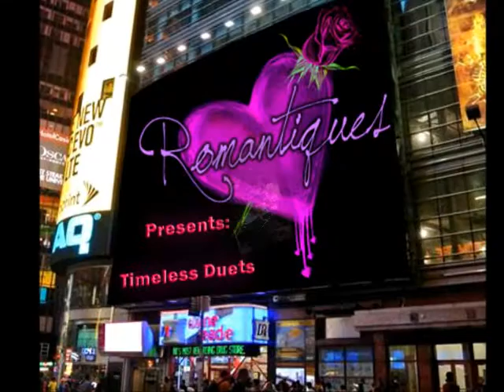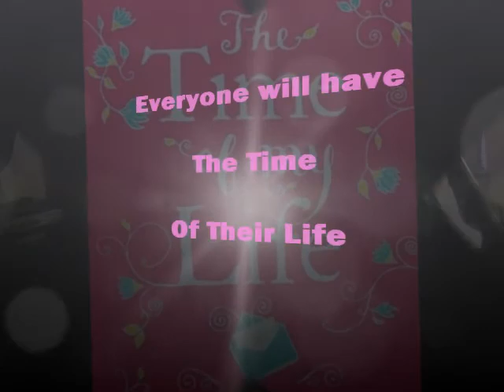The Romantiques Duo Promo Video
Chicago's Premier Music Duo, performing Top 40 Pop/Dance, to retro rock/dance and Sing-Along Classics.  The sound of a full band for a fraction of the cost